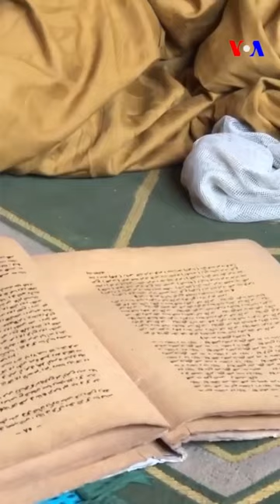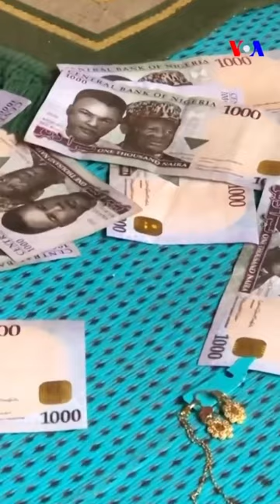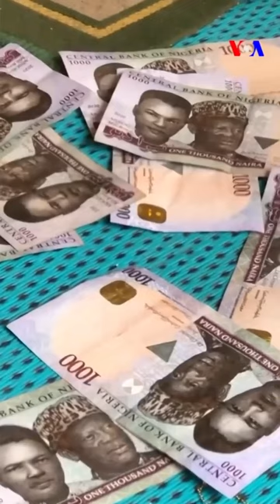Mijin Aljana 👹ya saki Aurensa da Alhana Saki 3👆🤣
Mijin Aljana yace dama karya yakeyi be Auri Aljana ba yafadi hakan ne dan neman abin ta hanyar Damfara